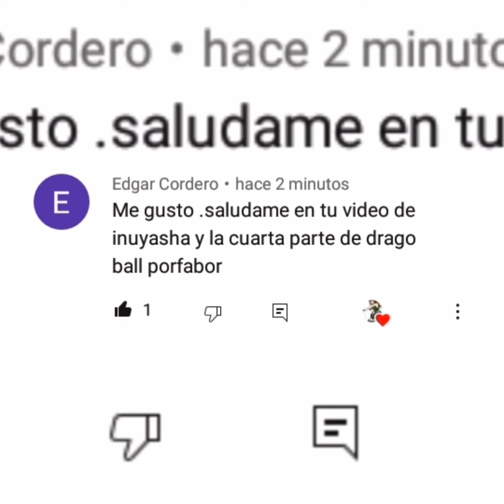El abrazo de Papá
Créditos
@Tokio Cristal
Via facebook